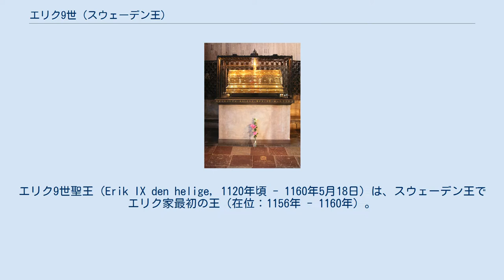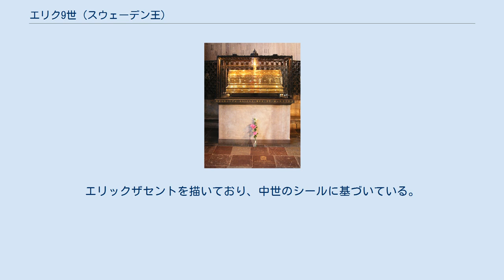エリク9世 (スウェーデン王)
エリク9世聖王（Erik IX den helige, 1120年頃 - 1160年5月18日）は、スウェーデン王でエリク家最初の王（在位：1156年 - 1160年）。
スウェーデン国教会では列聖されている。
エリクが暗殺された5月18日が記念日となっている。
 エリク9世は1120年にスウェーデンのヴェステルイェートランド地方で生まれた。
父はスウェーデン軍の騎士イェドヴァルドと言われ、母は元スウェーデン王ブロット・スヴェンの娘セシリア。
弟にカルマル連合期に王となるカール8世の祖先となる人物がいたといわれる。
さらに母方の従兄がのちにエリク家と競合しながらスウェーデン王を出すスヴェルケル家の開祖スヴェルケル1世がいたという。
 エリクは20代後半頃にスウェーデン王インゲ1世の孫娘で又従姉妹のクリスティナと結婚した。
さらに彼自身の外祖父が元スウェーデン王ブロット・スヴェンというこれら二つの縁で地方の王位を継承した。
これがのちに彼がスウェーデン王になる道を作る大きなきっかけだった。
 1256年のクリスマスにスウェーデン王スヴェルケル1世が暗殺されスウェーデン王の座が空白となった。
そこで、スヴェルケル1世の母方の従弟で地方の王であったエリクが支持を受け、即位した。
熱心なキリスト教の信者だったエリクは王となってすぐに、北欧をキリスト教で固めるためにフィンランドに対する第一次北方十字軍を率い異教徒の制圧に向かった。
それとともに勢力拡大も狙ったとされる。
その遠征の際に目撃した「青空に浮かぶ金の十字架」がスウェーデン国旗のモデルとなったという。
第一次北方十字軍での活躍はローマ教皇の耳に届き、ローマ教皇はエリクの行いを評価した。
エリクはローマ教皇という大きな後ろ盾を手に入れたのである。
このことを知ったエリクは、深く感謝し、息子のクヌートをローマに使節として送った。
国政の面ではエリクは既婚女性の遺産相続も可能とするなどスウェーデン国内の法律を改革するという大きな功績を残した。
 1160年5月18日の朝、エリクはウプサラで礼拝を終えて教会から城に帰るときにマグヌス・ヘンリクソン率いる軍勢に襲われ命を落とした。
こうしてマグヌスがスウェーデン王マグヌス2世として即位したが、彼も王位を狙うカール・スヴェルケルソン（後のスウェーデン王カール7世）に殺され、在位1年で王位を奪われた。
 街の象徴的な後援者としてのストックホルムの聖エリックの多くの画像の1つ。
 エリク暗殺後、ローマにいたエリクの息子クヌートはスウェーデンに戻り、1167年にカール・スヴェルケルソンを殺し、王位を奪った。
そして彼はスウェーデン王クヌート1世として即位して約29年間王として君臨した。
その後もエリク家は1250年にエリク11世が死ぬまでスヴェルケル家と競合しつつ断続的にスウェーデン王を出した。
彼の子孫は女系で玄孫のヴァルデマール1世を経て現在のデンマーク王室につながっているという。
 エリクはインゲ1世の孫娘のクリスティナと結婚して以下の子女をもうけた。
 ストックホルムの紋章。
エリックザセントを描いており、中世のシールに基づいている。
 エリックザサン、ウプサラ大聖堂の銀色の聖遺物箱